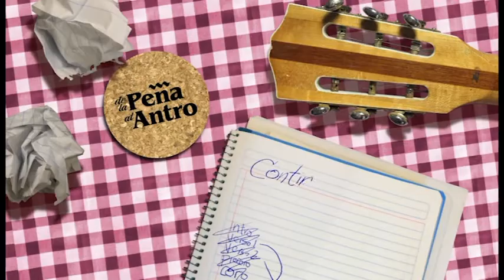el cantante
Ruben Blades             Interprete Samuel Silva